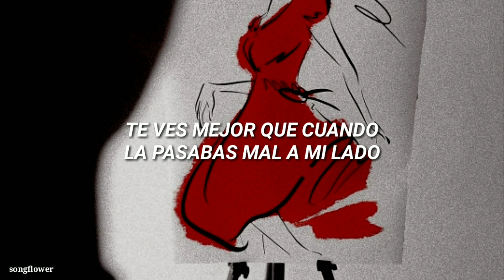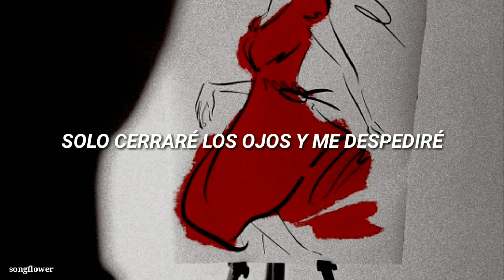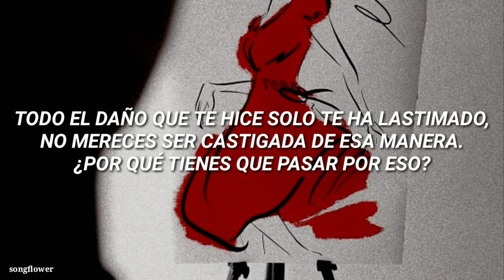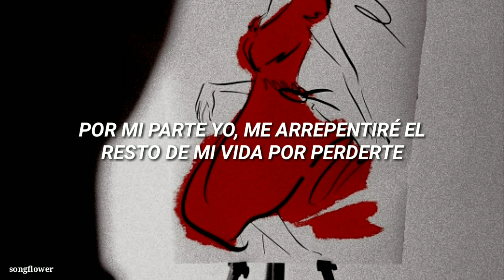kang seungyoon - better (with. mino) ; sub español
˗ˏˋ  ようこそ！ ˎˊ˗

ꜱᴏɴɢ: ʙᴇᴛᴛᴇʀ (ᴡɪᴛʜ ᴍɪɴᴏ)
ᴀʀᴛɪꜱᴛ: ᴋᴀɴɢ ꜱᴇᴜɴɢʏᴏᴏɴ
ᴀʟʙᴜᴍ: ᴘᴀɢᴇ

🌻ˢᵒⁿᵍᶠˡᵒʷᵉʳ🌻

ᴍᴇ ᴅɪꜱᴄᴜʟᴘᴏ ꜱɪ ᴇxɪꜱᴛᴇ ᴀʟɢᴜɴ ᴇʀʀᴏʀ ᴅᴇ ᴛʀᴀᴅᴜᴄᴄɪᴏɴ, ꜱɪ ʟᴏ ʜᴀʏ ᴘᴏʀꜰᴀᴠᴏʀ ʜᴀᴢᴍᴇʟᴏ ꜱᴀʙᴇʀ. ᴛᴜ ᴏᴘɪɴɪᴏɴ ᴍᴇ ᴀʏᴜᴅᴀ ᴍᴜᴄʜᴏ ᴀ ꜱᴇɢᴜɪʀ ᴄʀᴇᴀɴᴅᴏ ʙᴜᴇɴ ᴄᴏɴᴛᴇɴɪᴅᴏ.  ✨

ᴛʀᴀᴅᴜᴢᴄᴏ ᴄᴀɴᴄɪᴏɴᴇꜱ ᴅᴇ ᴍɪꜱ ɢʀᴜᴘᴏꜱ ꜰᴀᴠᴏʀɪᴛᴏꜱ, ᴘᴇʀᴏ ꜱɪ ᴛɪᴇɴᴇꜱ ᴀʟɢᴜɴᴀ ʀᴇᴄᴏᴍᴇɴᴅᴀᴄɪᴏɴ ᴄᴏɴ ɢᴜꜱᴛᴏ ʟᴀ ʜᴀɢᴏ, ᴛᴇ ʟᴇᴏ ᴇɴ ʟᴏꜱ ᴄᴏᴍᴇɴᴛᴀʀɪᴏꜱ ✨